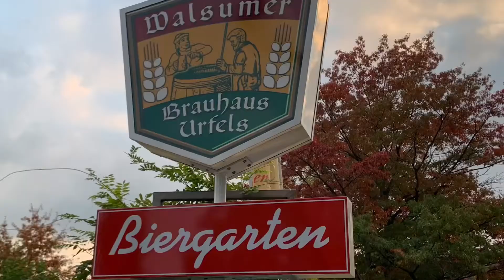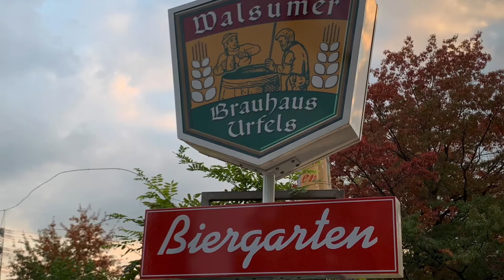Abschlusstour Inhomogene 2020 (OB/DU/E/MH/Ruhrtalradweg)